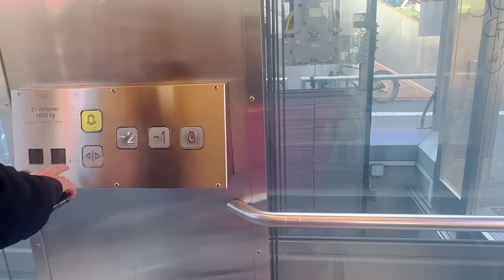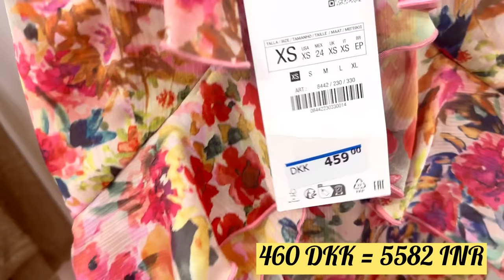Copenhagen vlog of Chalo Shopping street ! Strøget | Jigyasa Rishi in Denmark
Its Shopping time  , Stroget ,shopping street Copenhagen | Jigyasa Rishi vlogs | vlog 8